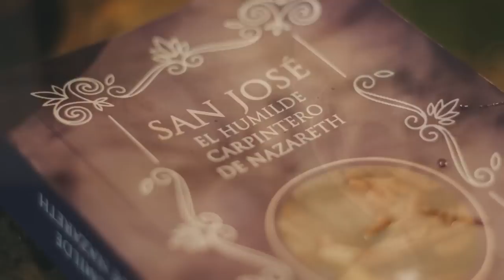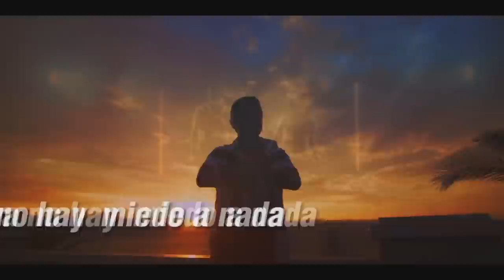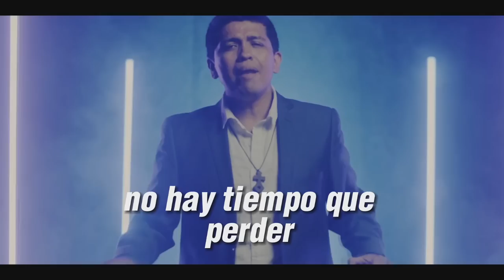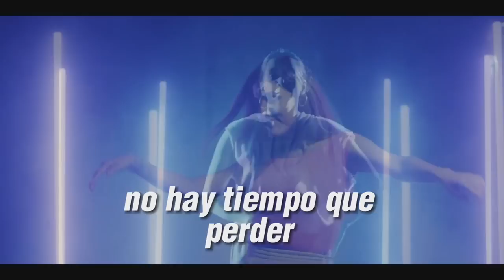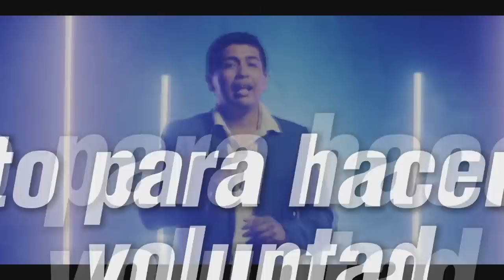El Pozo Música - Programa 6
El Pozo Música. Sexto programa. Te presentamos diez canciones e intérpretes católicos representativos de la rica variedad de estilos de nuestra música. Esta semana: Jon Carlo ft. Thiago Brado, Joshua Diaz, Ronny Abreu, Athenas, Jonathan Funes Escobar, Los Ascoy, Fr. Rob Galea and Ivan Diaz, Ivan Delgado, Elton Rey y Miguel Quiñones.